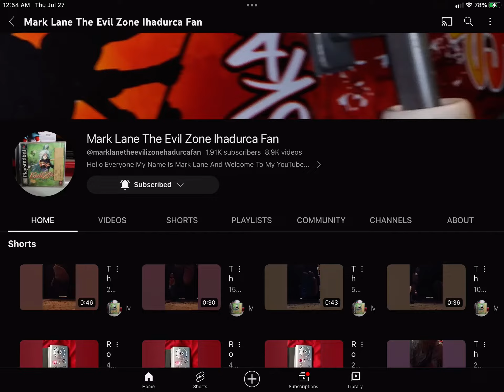Shoutout to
Credit to ​⁠@marklanetheevilizonehadurcafan